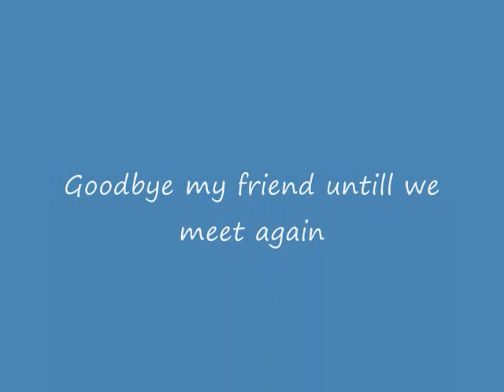Bobs song.wmv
This was wrote By BoB Betts before he passed away ,It was his 1st song.Tina his wife asked my to finish it,he was my best friend and i thought it a honor,I had some clips of him that i pasted on the song.thanks